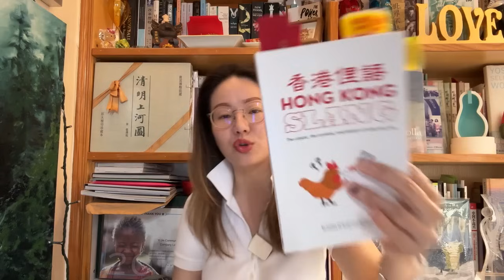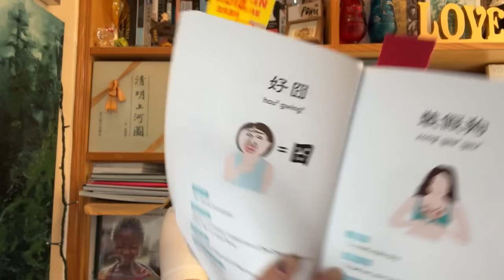香港俚語 (下) : 夏主任為香港指明方向即係點? 政府開源未有方案 節流又失分寸 地產商鬥快減價賣樓 美國繼續高息 社會面對的經濟壓力越來越大 香港何去何從? 張寶華讀書20240422